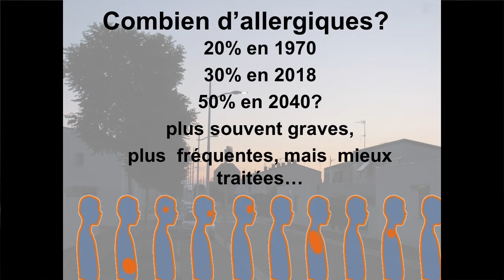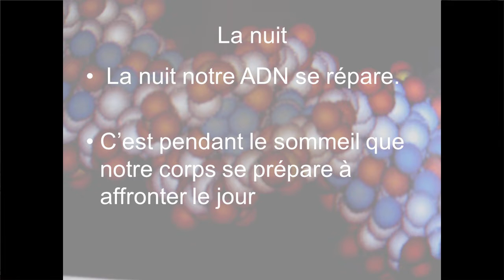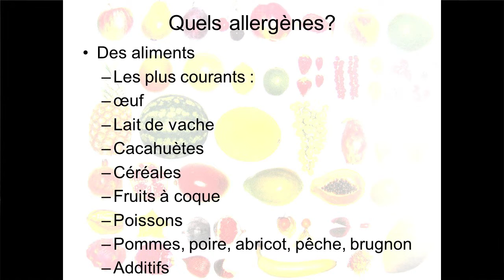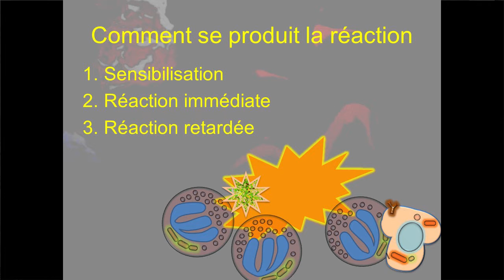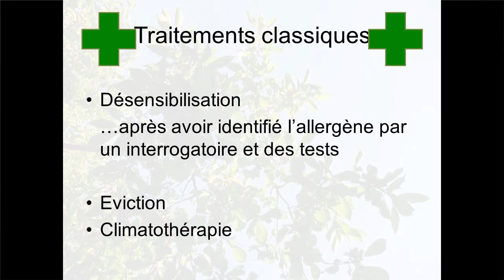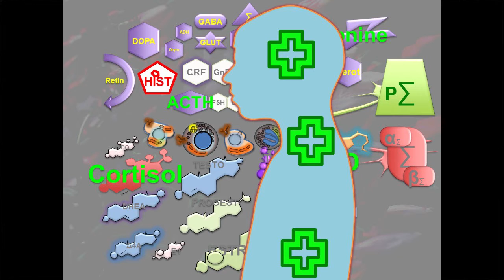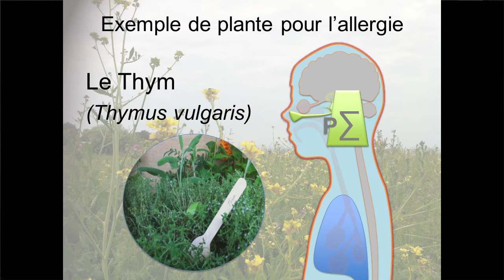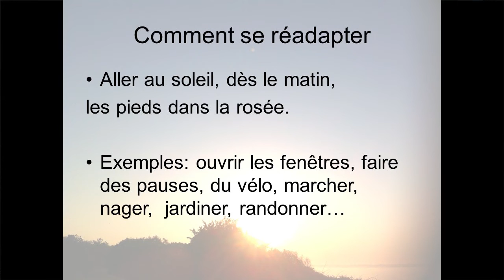Les allergies selon une approche endobiogénique, par le Docteur Desmarchelier, Docteur en médecine.